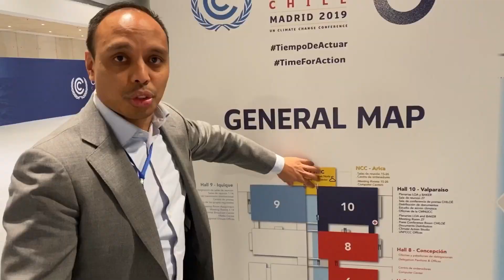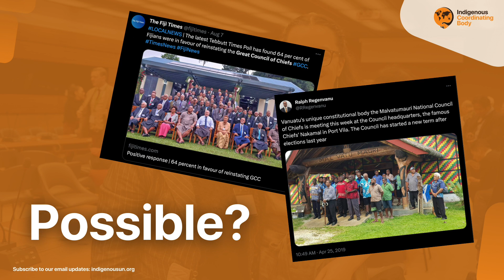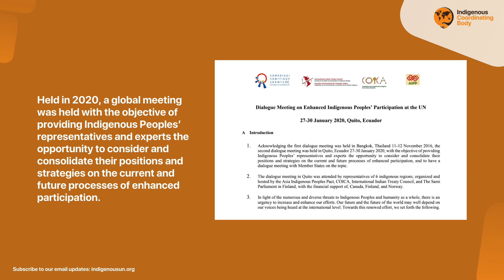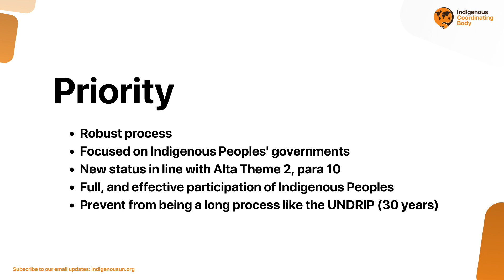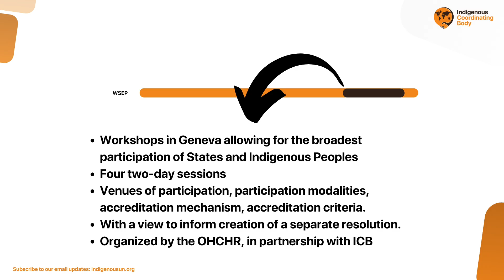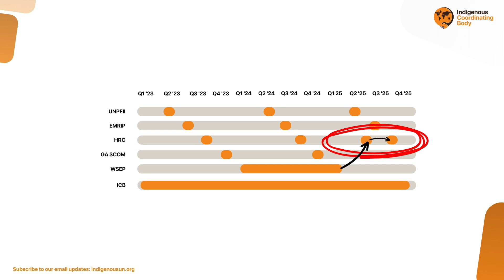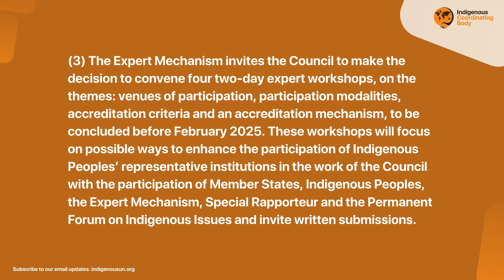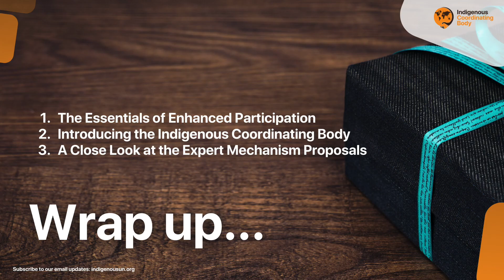Unpacking EMRIP Proposals for New Indigenous Status | Pacific Webinar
Ever felt overwhelmed by the complexity of the United Nations' processes, especially when it comes to Indigenous participation? In this session, I break down the EMRIP proposals for an EXCITING NEW status for Indigenous governments. You'll see how this impacts Indigenous Peoples' role in global decision-making, especially concerning climate change, biodiversity, and pollution. By the end, you'll have a clear understanding of the historical relevance, the significance of the new status, and how this can be a game-changer for Indigenous Peoples globally.

Clubhouse: @gomaluku
Spotify Greenroom: @gomaluku